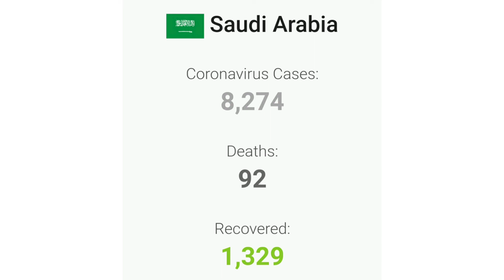Saudi Arabia Latest News Today Sunday | 19-04-2020 | Miracle of Allah | Curfew Pass | Madinah | MOH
Latest News of Saudi Arabia Today Sunday | 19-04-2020 | Miracle of Allah | Curfew Pass | Madinah | MOH Updates

Saudi arabia latest news today urdu hindi.
Saudi arabia latest news in hindi.
Saudi arabia latest news in urdu.
Saudi arabia latest news flight.

Saudi News Now Also Provides Interesting Information.

1)This video has no negative impact on the original works (It would actually be positive for them)
2)This video is also for teaching purposes.9